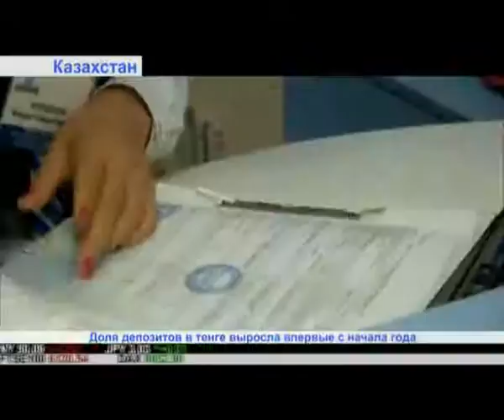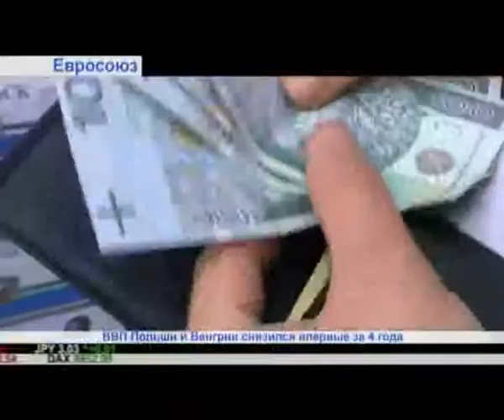"Дайджест экономической прессы" (выпуск от 16.05.2016)